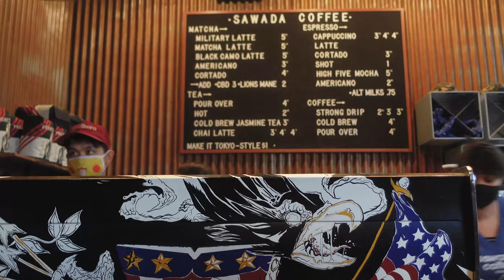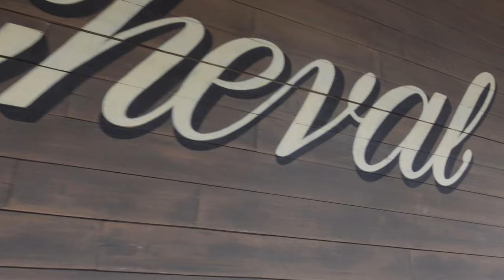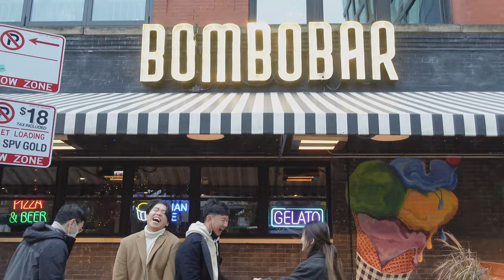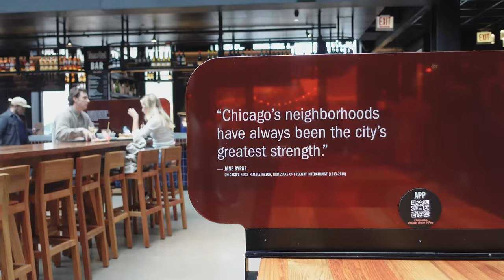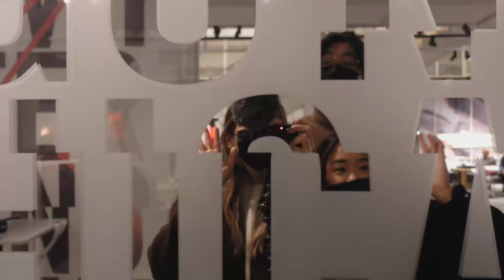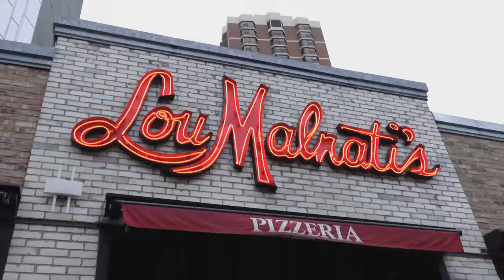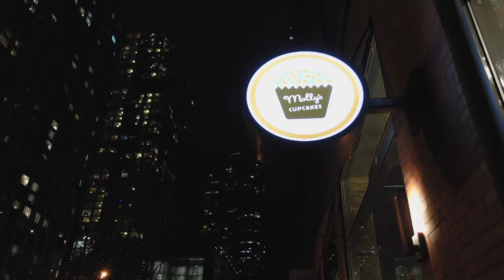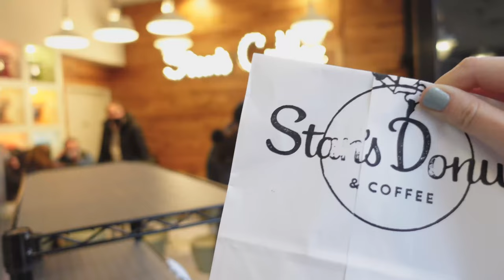chicago travel vlog | café hopping, famous food spots, architecture boat tour at night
i'm back !!!
happy christmas eve to you all~  somehow took 400+ clips and trimmed it down to 15 minutes to finally finish my chicago vlog!! hope you enjoy watching us be gluttonous and eat our way through the city LOL. we stopped by places like au cheval, portillos, chinatown, and lou malnati's for deep dish pizza.

also thank you to everyone who was waiting for another video from me 🥺. i've been super busy and a little unmotivated with editing, but there are a lot more fun videos coming soon! stay tuned~

🌟 use my link to get 1 month free with Thematic Premium music